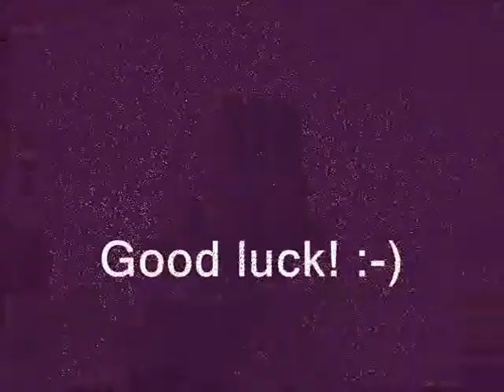OLGA Ivanova flute demo Morning dance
OLGA Ivanova (flute) demo
Morning dance. Jay Beckenstein.